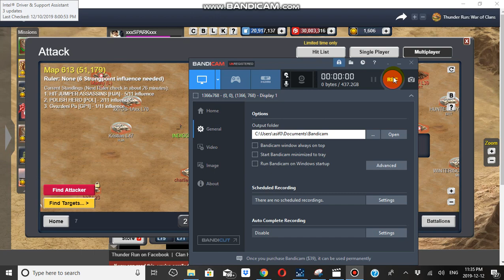Moves by asif